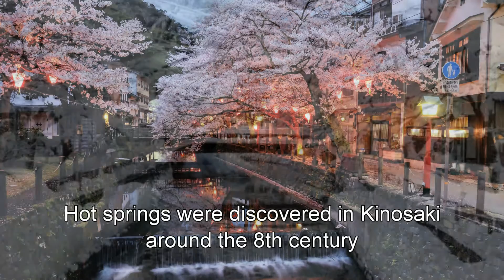浴衣 城崎温泉 兵庫県 温泉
城崎温泉（きのさきおんせん）は兵庫県豊岡市城崎町（旧国但馬国、旧城崎郡城崎町）にある温泉。 平安時代から知られている温泉で1300年の歴史をもつ。江戸時代には「海内第一泉（かいだいだいいちせん）」と呼ばれていて、今もその碑が残る。                                                城崎温泉駅前から7つの外湯につながる大谿川沿いに温泉街を形成し、川べりの柳が風情あるものである。知名度と京阪神からのアクセスの良さにもかかわらず、歓楽色の少ない閑静な情緒が特徴である。夏は海水浴、冬はカニ料理に人気がある。城崎温泉駅にもさとの湯（駅舎にある温泉）や足湯、飲泉場がある。足湯や飲泉場が温泉街各所にある。

城崎では浴衣を着て下駄を履くのが正装と言われている。温泉街には「ゆかたご意見番」という掲示をした店が多く、浴衣が着崩れたりした時に対応する。浴衣の模様で旅館が分かるとその旅館の下駄を差し出す下足番もいる。色鮮やかな浴衣を貸し出す旅館も多い。 また温泉郷に設置されている7ヶ所の外湯では観光客向けに当日最初の入湯者に一番札を配布している。 * *